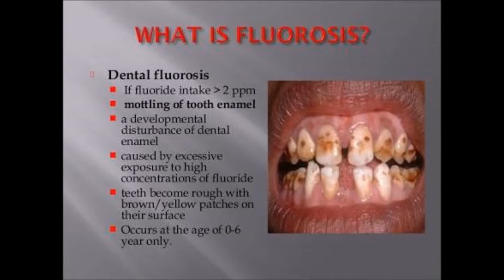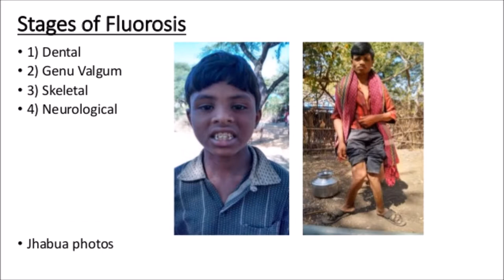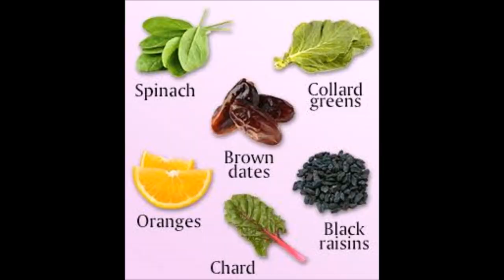FLOROSIS ఫ్లోరోసిస్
A SIMPLE VEDIO  IN TELUGU ABOUT FLOROSIS
ఫ్లోరోసిస్ వ్యాధి గురించి ఎనిమిదవ తరగతి విద్యార్థులు సరళంగా   అవగాహన చేసుకొనుటకు రూపొందించిన లఘు చిత్రం